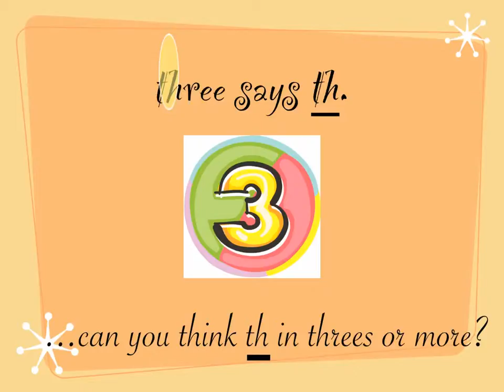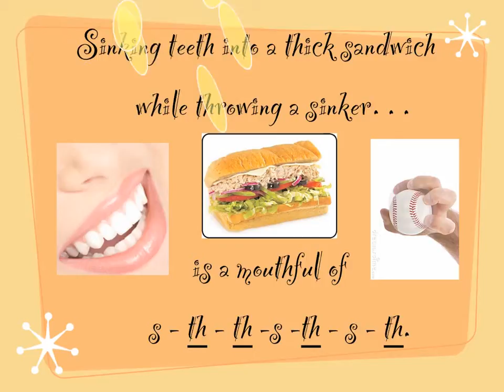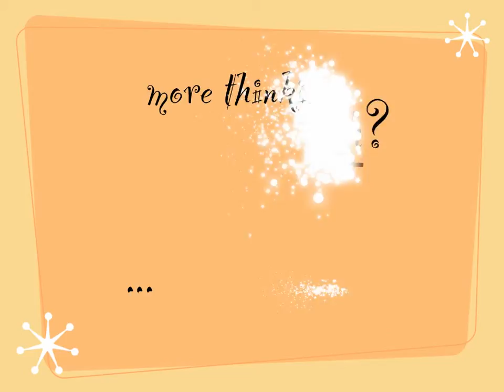Th says...(music only)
The phonic blend "th" - its sound and words.
Challenging children to combine 'th' words into
nonsensical patterns that make surprising sense.